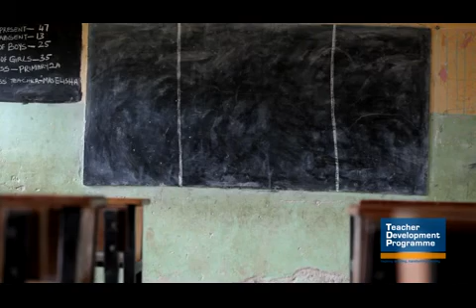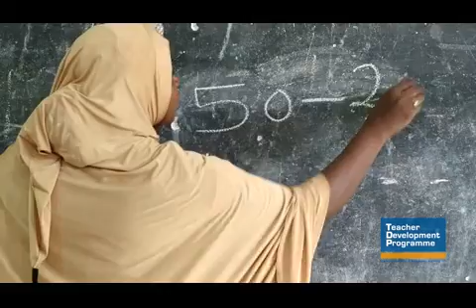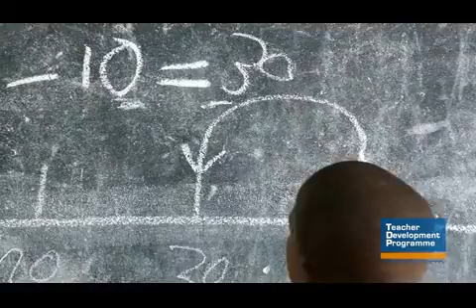Teaching Standards Tutorial: Module 2 Version 2